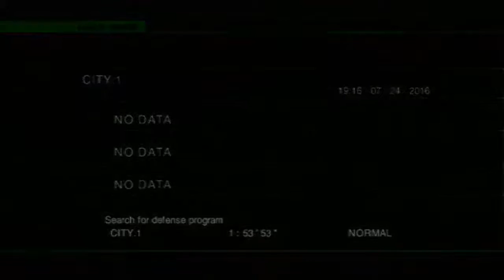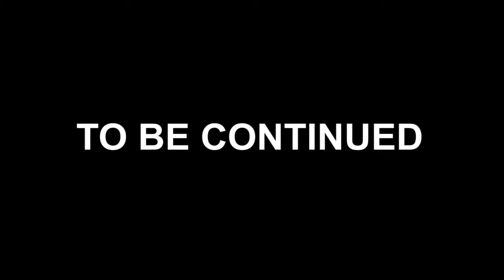The Raven's Flock Presents: KOJIMA MONTH (Z.O.E. 5th LAP)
Who hates back-tracking?? Juan does. Too bad for him, he ends up doing it anyways. How else can we get weapons to battle the bullshit enemy frame Tyrant?

FOLLOW THE RAVEN'S FLOCK:
Facebook.com/TheRavensFlock
Twitter.com/RavensFlock13